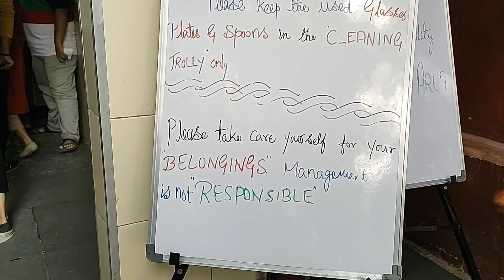Tasty l Hygiene l Affordable l Breakfast l Under 50/- l Tummy full for 100/- I Taaza Kitchen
Taaza kichen

Google map :
TAAZA KITCHEN